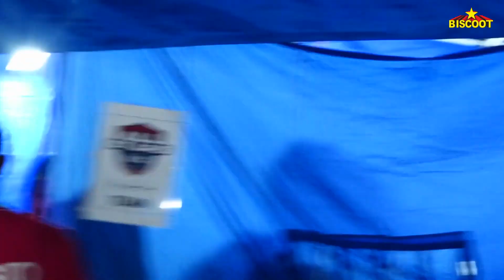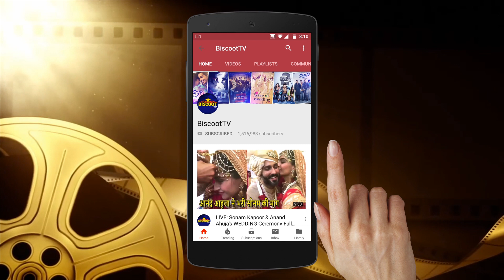Why Ranbir Kapoor was UPSET in FOOTBALL MATCH with Abhishek Bachchan, Ahan Shetty and Karan Wahi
Ranbir Kapoor, Abhishek Bachchan, Ahan Shetty and Karan Wahi are clicked while playing a football match in town. It was played between All Stars Football Club and Dream 11 teamsWatch latest Bollywood gossip videos, latest Bollywood news and behind the scene Bollywood Masala.